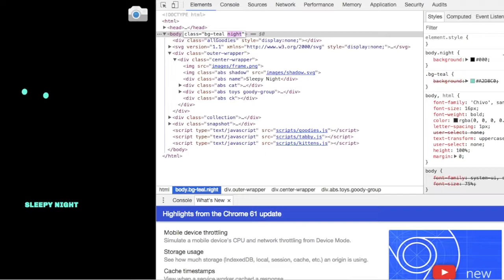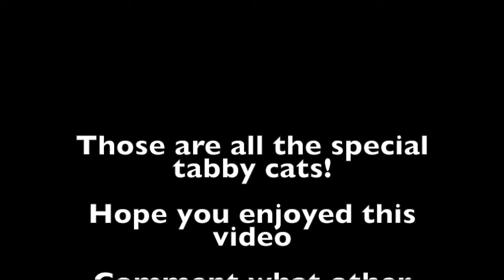Special cats - TABBY CAT chrome extension